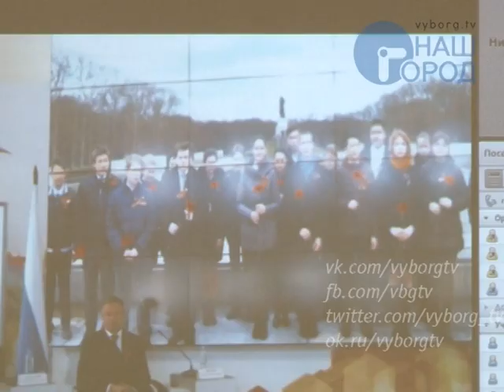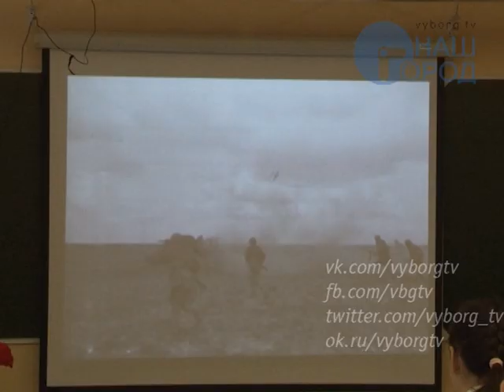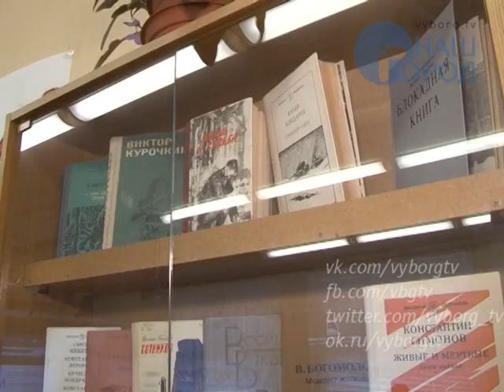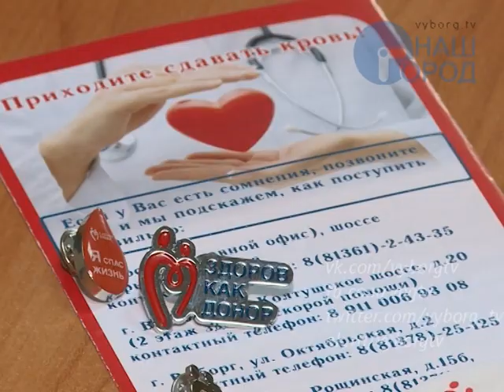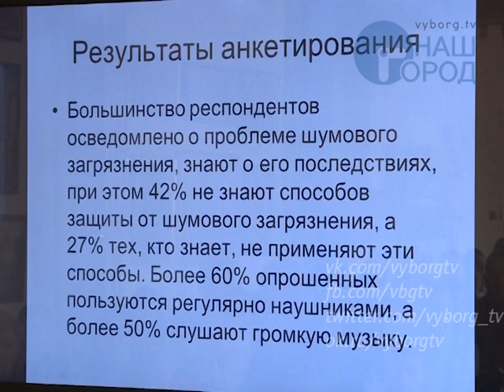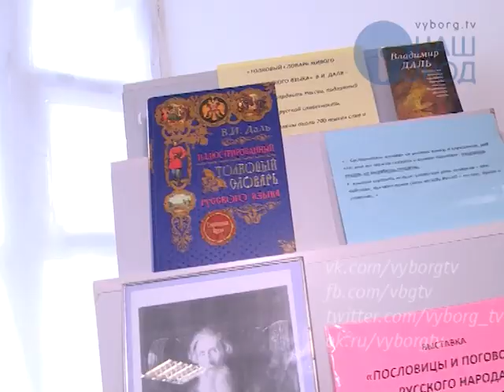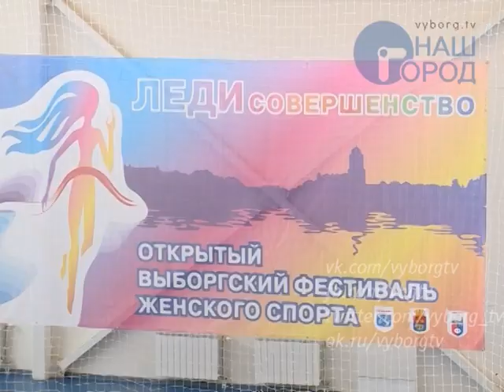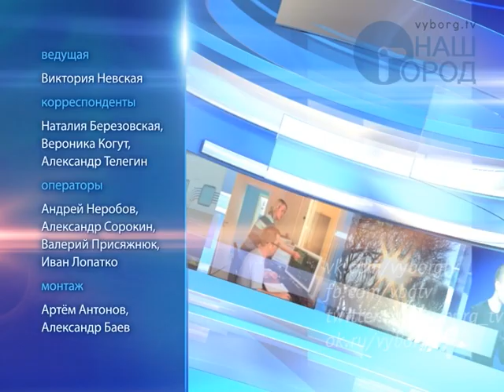Программа "Город. Новости по-выборгски" от 8 апреля 2015 года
• Регион решает проблем дефицита специалистов на селе
• ЧП в СИЗО № 3
• Разыскивается водитель жёлтого квадроцикла
• Сильный ветер сдул с крыши в центре города лист кровельного железа
• Всероссийский Урок Победы в школе № 13
• Голуби для ветеранов войны
• Как стать донором – репортаж со станции переливания крови
• Горячую линию для призывников и их родителей проведет омбудсмен Сергей Шабанов
• Школьники изучают экологические проблемы
• Выставка Ирины Мирошниковой в библиотеке на Спортивной